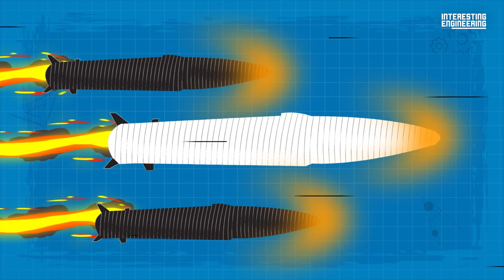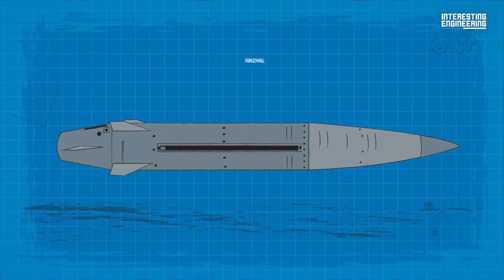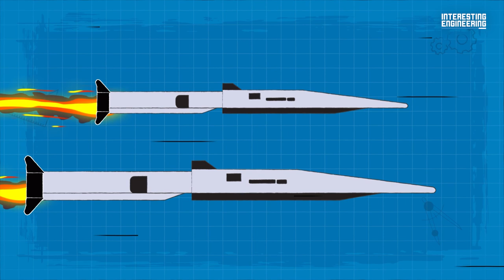Hypersonic Weapons: Fast & Unpredictable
The term "hypersonic speed" refers to any speed greater than Mach 5, or five times the speed of sound.

A “hypersonic”weapon needs to be faster than Mach 5 and must be able to make maneuvers (both vertical and horizontal) while traveling at this speed inside the atmosphere.

The fact that these next-generation hypersonic weapons are difficult to defend against due to their speed, maneuverability, and hard to predict flight path is the primary reason nations are developing them.

These next generation missiles with conventional, non-nuclear warheads are most effective against high-value targets like aircraft carriers.

Kinzhal is an aeroballistic system. This means that after being dropped from an aircraft, it accelerates to hypersonic speed using a rocket and then follows a ballistic trajectory.

The DF-ZF, previously known as the Wu-14 as a prototype, is a hypersonic glide vehicle under development for use by the People’s Liberation Army Rocket Forces.

AGM-183A Air-launched Rapid Response Weapon, or ARRW ("Arrow"), is expected to be the US military's first operational hypersonic weapon.

The Zircon is a scramjet-powered hypersonic cruise missile. Unlike hypersonic glide weapons, hypersonic cruise missiles rely on cooled supersonic combustion ramjet engines, which use the flow of air at supersonic speeds, compressed by the forward motion of the missile, to drive combustion.